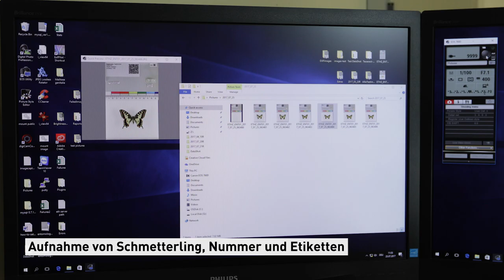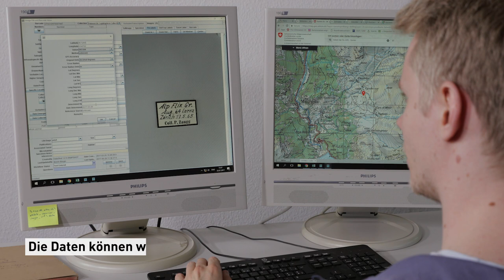Entomologische Sammlung - Wissenschaftliches Erbe für die Forschung der Zukunft